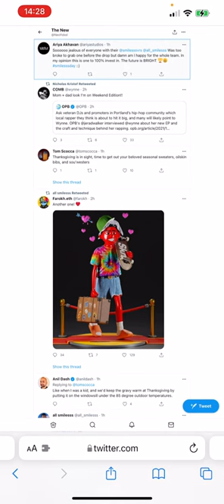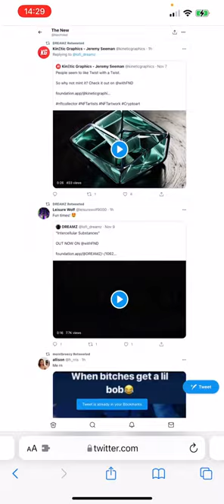Twitter Like Limit Speedrun 2021 WORLD RECORD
Using the `j` and `l` (L) keys on mobile dot twitter dot com to hit the rate limit faster than anyone you’ve ever seen.